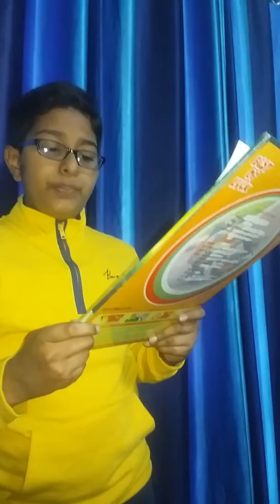Demonetisation's first anniversary (DeMon1YearAv) (dmonetisation) - Note bandi-Demonetisation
Effects of note bandi (demonetisation) after one year. 1st ANNIVERSARY OF DEMONETISATION. (DeMon1YearAv)😊😊😊😊😊😊😊😊😊😊😊😊😊